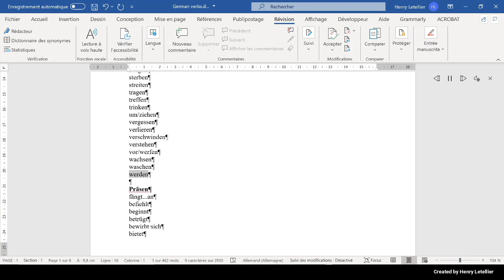Präsen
This is the Microsoft Hedda voice that is reading the word Präsen